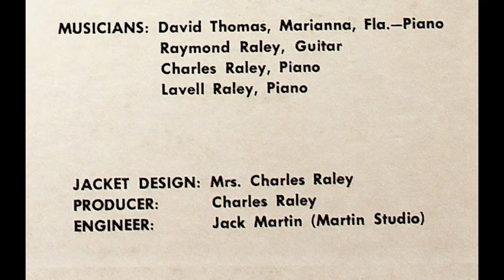Bonifay Florida Raley Brothers Lights Of Home Christian Gospel Vinyl LP Record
SIDE ONE:
1. The Lights of Home—Brothers and their wives
2. Heaven Came Down & Glory Filled—Chas., Jas., Dot & Dot Jean
3. Lord, I Need You Again Today—Wilburn, Jean & Dot Jean
4. He Looked Beyond My Faults And Saw My Need—Jas., Dot Jean
& Chas.
5. Old Gospel Ship—Raley Brothers
6. What A Lovely Name—Ernest, Lavell & Charles
SIDE TWO:
1. The Bible Line—Group (Including David & Donna)
2. What A Day That Will Be—Wilburn, Jean & Dot Jean
3. Oh, What A Friend Is He—Raley Brothers—In Memory
4. I Won't Have To Cross Jordan Alone—Em Solo-Lavell Piano
5. When It All Starts Happening—The Chas. Raleys (with Son, David)
6. Who Am I?—James, Charles & Dot Jean
THE RALEY BROTHERS are 5 of the 10 children of Rev. and Mrs.
E. L. Raley, of Bonifay, Fla., who have ministered 57 years. Dad
Raley wrote "The Bible Line". CHARLES and JAMES are Ordained
Ministers with the Assemblies of God and have preached more
than 20 years. CHARLES plays piano, organ, accordion, Span-
ish and Bass Guitars; sings; and is District Youth and Sun. Sch.
Director for one-half the State, with Headquarters at Marianna,
Fla. His wife, Dorothy, is his Secretary. They sing trios with
their son, David, 1 1 years old. (Side 2, Song 5). JAMES, Pastors
First Assembly of God, Winter Garden, Fla.; sings lead, first or
second tenor. His wife, Dorothy Jean, is a very talented singer,
and sings on many of these songs. WILBURN served 4 years
in the U.S. Navy; is now an Insurance Salesman; sings any part
of harmony, including Bass. His wife, Jean, sings very lovely
soprano. They live in Bonifay, Fla. ERNEST is a Business Ma-
chines Salesman; sings any part of harmony; solos on this re-
cording. (Side 2, Song 4.). His wife, Lavell, sings, plays piano,
and is a Secretary. They live in Marianna, Fla. RAYMOND,
plays Guitar real well (for this recording). He is Body Shop
Foreman for an Automotive Firm. He and his Family live in
Bonifay, Florida.
IN MEMORY OF OUR LATE
SISTER WHOM WE LOVED,
MRS. LOUISE RALEY MILES
MUSICIANS: David Thomas, Marianna, Fla.—Piano
Raymond Raley, Guitar
Charles Raley, Piano
Lavell Raley, Piano
JACKET DESIGN: Mrs. Charles Raley
PRODUCER: Charles Raley
ENGINEER: Jack Martin (Martin Studio)
RALEY BROTHERS: Seated: Charles & Raymond
(L. to R.) Wilburn, James and Ernest.
Raymond and
Delma Raley
Charles and
Dorothy Raley
James and
Dorothy Jean
Raley
Wilburn and
Jean Raley
Ernest and
Lavell Raley
David, Mason
& John
(The Chas.
Raleys)
Donna &
Jimmie
(The Jas.
Raleys)
Karen &
Ray
(The Wib
Raleys)
Craig &
Sheree
(The Ern
Raleys)